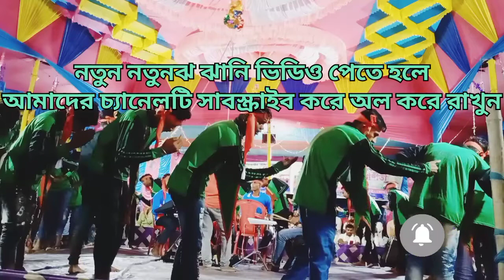মুকুন্দপুর সালামি ঝানি টুর্নামেন্ট mokanda pur jharne competition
mokanda pur jharne competition

মুকুন্দপুর সালামি ঝানি টুর্নামেন্ট
Rahul Pur
rahul pur jani tournament
rasulpur muharram
rasulpur chatti
rasulpur ka muharram
rasulpur abhishek don
rasulpur ka tajiya
rasulpur kabaddi live
rasulpur news
rasulpur ka gana
rasulpur kalan ke muharram
Rahul Pur Jani.
rasulpur jandi
live kabaddi rasulpur jand
jhanni
jhanni
jhansi
jhansi ki rani
jhanni tournament
jhanni tv
jhansi dance performance
janni competition
jhansi dance
jhansi movie
jhansi ki rani episode1